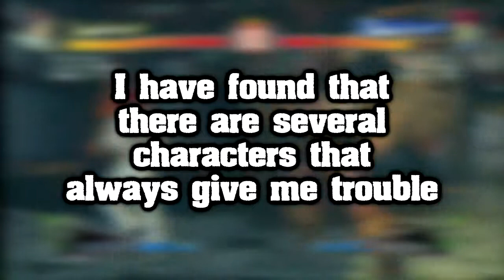C. Viper vs M. Bison - Ultra Street Fighter IV Online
M. Bison has always been a thorn in my side... NOT TODAY!